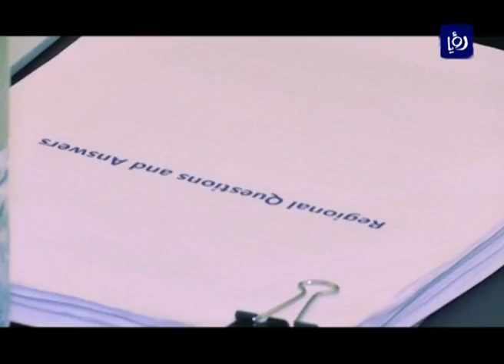صندوق النقد الدولي يتوقع سعر 60 دولار للنفط على مدى المتوسط - (19-10-2016)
توقع صندوق النقد الدولي ان يستقر سعر برميل النفط عند مستويات 60 دولارا في المدى المتوسط

رئيس دائرة الشرق الاوسط في صندوق النقد الدولي مسعود احمد قال انه رغم ان التوقعات تشير لاستقرار سعر برميل النفط عند مستويات 60 دولارا في المدى المتوسط، الا انه يبقى دون المستوى المطلوب لتحقيق التوازن في ميزانيات عدد من دول الخليج.